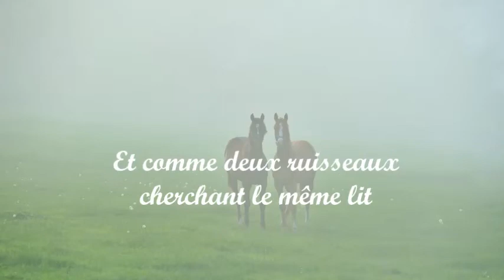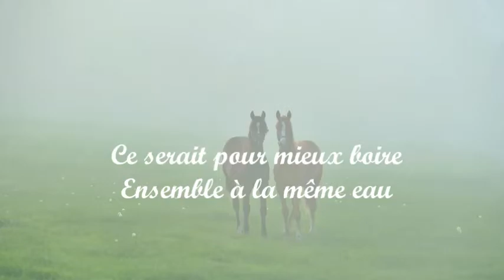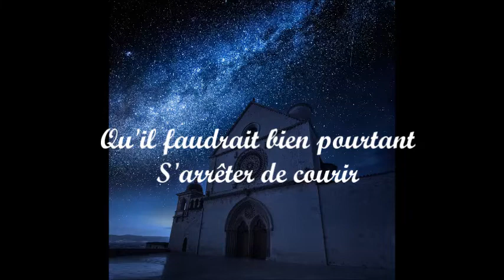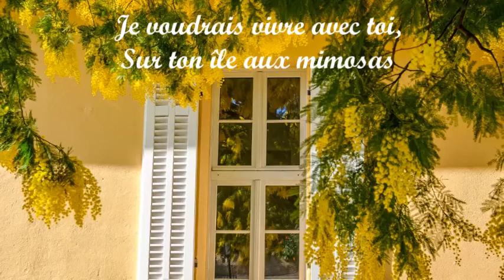【フランス語】L'île aux mimosasミモザの島/Barbaraバルバラ(covered by Sachiko Nomura野村幸子）Pf関根忍